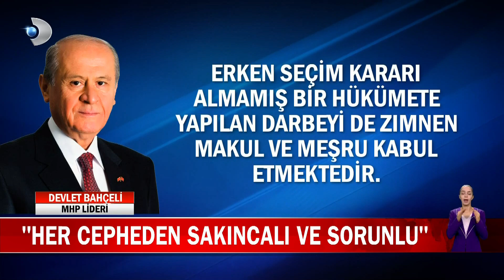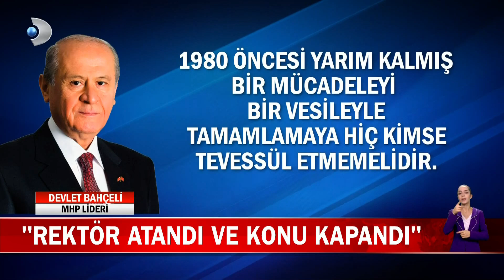1980 öncesi yarım kalmış bir mücadeleyi bir vesileyle tamamlamaya hiç kimse tevessül etmemelidir.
Muhataplarını ikaz ediyorum; 1980 öncesi yarım kalmış bir mücadeleyi bir vesileyle tamamlamaya hiç kimse tevessül etmemelidir.